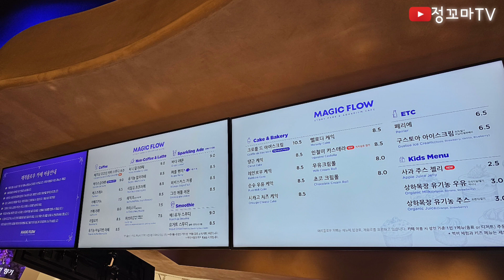아쿠아카페 미디어아트 스타필드카페 덕양구카페 고양시카페 삼송역카페 신상카페 대형카페 경기도카페